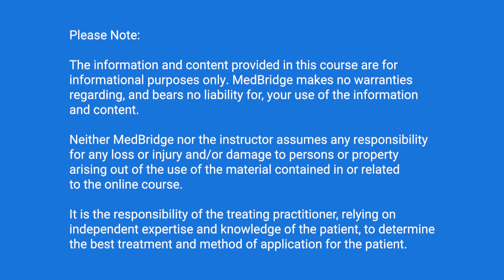Parent Participation in IEP Meetings Under the IDEA - Dottie Handley-More | MedBridge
Read related article: "A Quick Guide to Individual Education Plans (IEPs)"